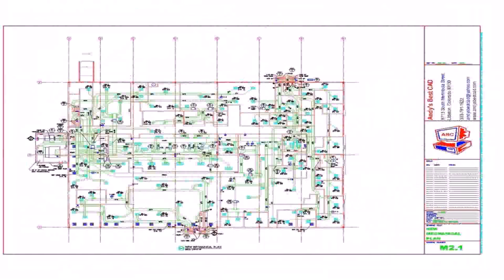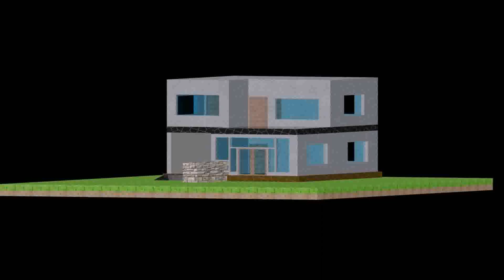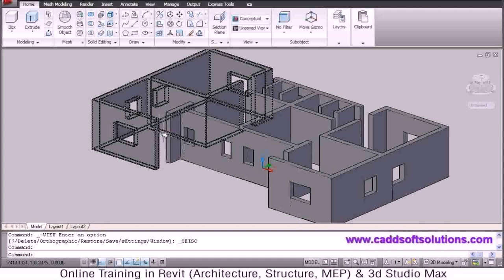House Plan Autocad Dwg - Gif Maker DaddyGif.com (see description)